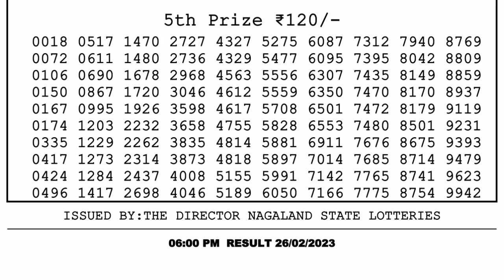🔴Dear Lottery Sambad Live 6pm today 26.02.23 Nagaland State Lottery Result